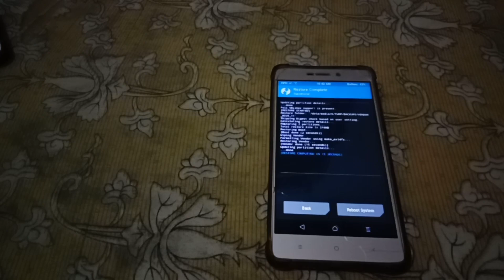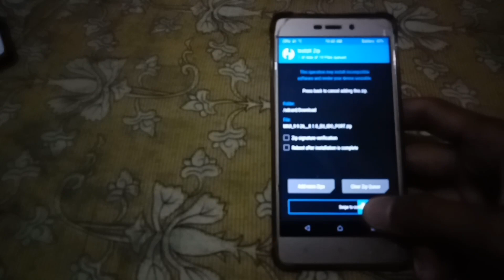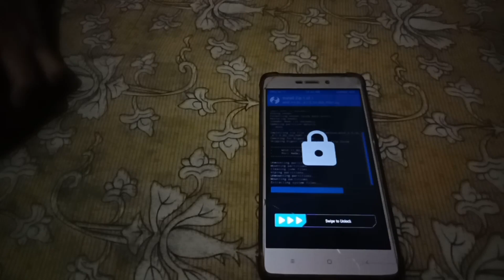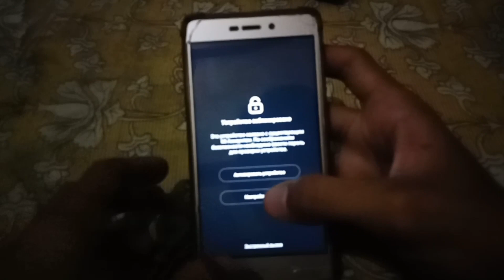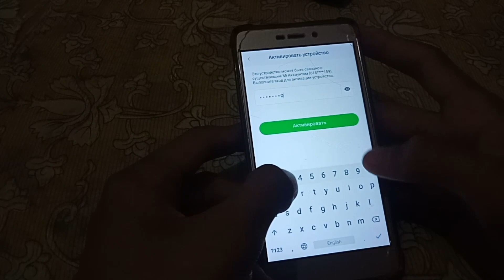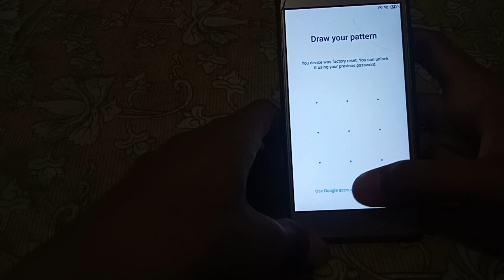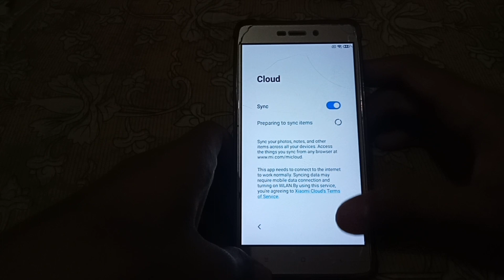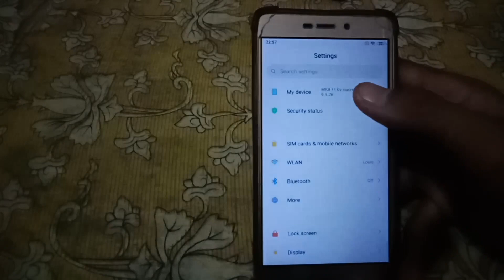CUSTOM ROM MIUI 11-REDMI 3/3PRO ANDROID OREO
MIUI 11 ANDROID 8.1
Cara pemasangan:
-wipe:-dalvik art/cache
           -system
           -data
           -vendor
           -cache
Pemasangan:-restore vendor
                        -reboot recovery
                        -install rom
                        -reboot system